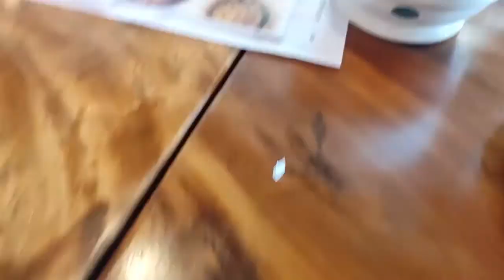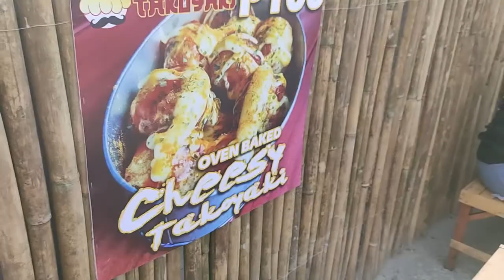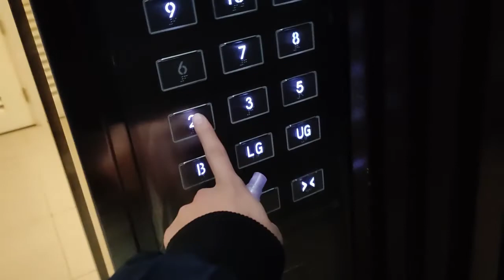Tagaytay 2021 (part2)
Music